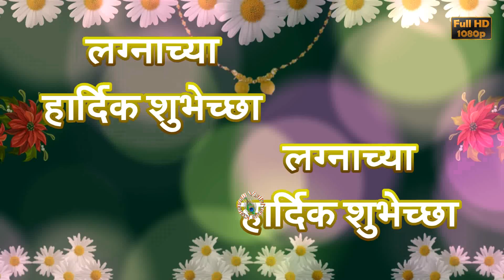Happy Wedding Wishes in Marathi, Marriage Greetings, Marathi Quotes, Whatsapp Status Video